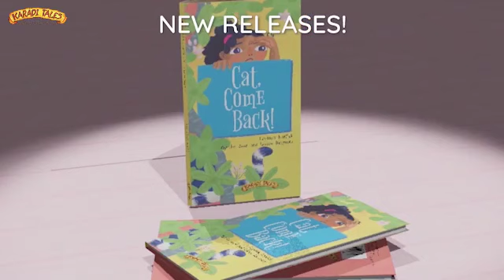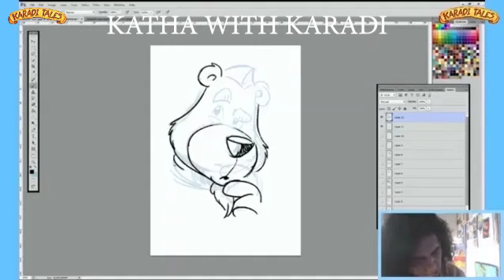Our Year in Recap: 2020 | Karadi Tales Company